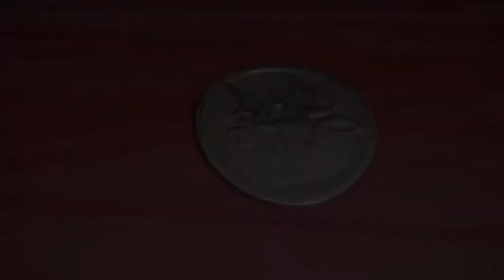Funday Friday week 35 • Meatball, Jamaican Stew | REC TEC Grills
I joined Funday Friday with some amazing chefs to celebrate National Meatball Day, and we're ready to smoke!

Chef Greg had a variety of meatball recipes ready to try out. Chicken meatballs went on the the Trailblazer at 350ºF for 25 mins until they reached an internal temperature of 165ºF. All other meatballs were on the the RT-700 Bull at 350ºF for 45 mins.

Chicken Meatballs:
Ground Chicken
Onions
Scallions
Sesame Oil
Hoisin
Black Beans
Sriracha
Lemon Grass
2 Eggs
Jody's Asian Persuasion Rub
Seasoned Bread Crumbs

Ground Mixture Meatballs:
4 lbs Ground Beef
1 lbs Ground Pork
1 lb Mild Italian Sausage
Quick Sweat Onions
Garlic
Thyme
Oregano
Basil
Asiago Cheese
2 parts Milk mixed with 1 part Bread Crumbs
Ben's Heffer Dust
6 Eggs

Stevie Fredericks, owner of Twisted Burrito in Augusta, GA, also prepared an authentic Jamaican stew for us this Friday. He used the REC TEC Bullseye set at 500ºF.

Ingredients:
Pork Shoulder Cubes 1"x1"
Sear the pork at 500ºF for 10 mins, then drop heat to 300ºF
In a sauce pot, add:
Jerk Seasoning
1 Beer
2 T Worcestershire Sauce
Carrots
Sweet Peppers
Ginger
Thyme Sprig
Green Onion
Potatoes
Smoke for 1 hour, then add 1/2 cup water.
Put back on grill for 1 additional hour, then remove.

What interesting ingredients do you put in your meatballs?